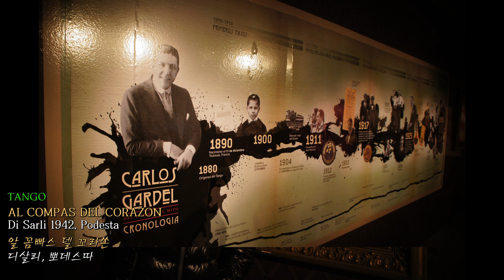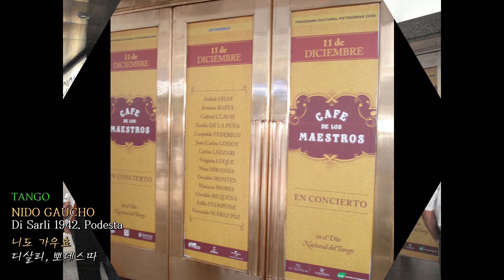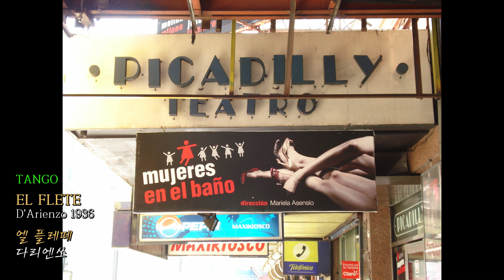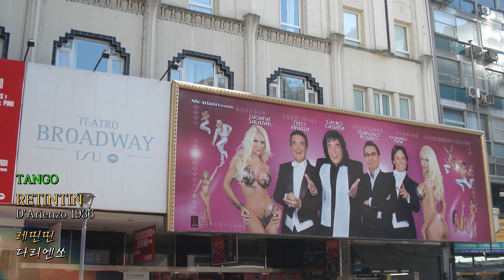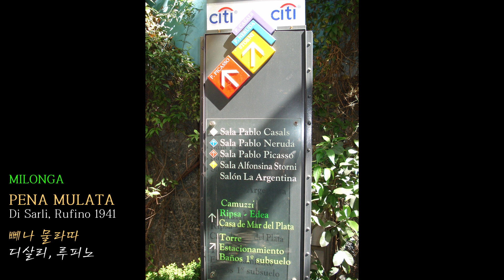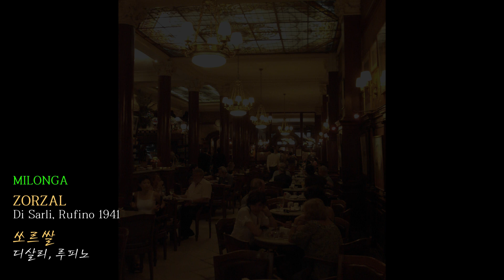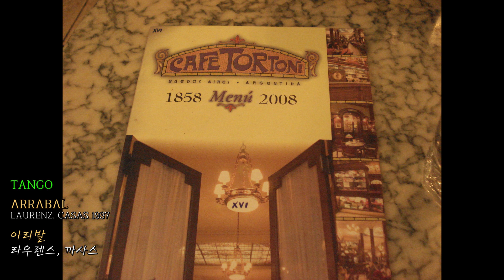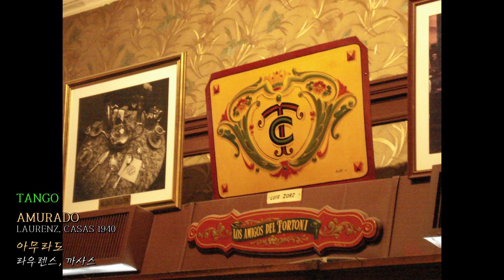홈밀롱가 탱고 음악 Tango Music for home-milonga #2/3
[Tango]
00:00 JUNTO A TU CORAZON / DI SARLI, PODESTA
03:05 SOMBRAS DEL PUERTO
06:09 AL COMPAS DEL CORAZON
09:35 NIDO GAUCHO
13:08 Cortina
13:41 EL FLETE / D'ARIENZO
16:38 EL CENCERRO
19:19 ATANICHE
21:53 RETINTIN
24:18 Cortina
[Milonga]
24:51 PENA MULATA / Di SARLI, RUFINO
27:21 LA MULATEADA
29:42 ZORZAL
32:27 Cortina
[Tango]
33:00 ABANDONO / LAURENZ, FARRELL
35:32 ARRABAL / LAURENZ, CASAS
38:35 VIEJA AMIGA
41:46 AMURADO
44:14 Cortina
44:48 SI YO PUDIERA COMPRENDER / CALO, IRIARTE
47:40 ES EN VANO LLORAR
50:18 LA VI LLEGAR
53:39 MARION
56:25 Cortina
[Vals]
56:58 LUNA DE ARRABAL / CASTILLO
01:00:21 IDILIO TRUNCO
01:02:27 UNITARIA
01:05:25 Cortina

This is very classical Tango music for dance.
and we took these photos between 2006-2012 in Buenos Aires.
가장 전통적이고 클래식한 밀롱가에서 들을 수 있는 딴다 구성으로 춤추기에 가장 좋은 곡들입니다^^
배경사진은 2006년부터 2012년 사이의 부에노스 아이레스의 이모저모를 스케치한 사진입니다.

Cortina
Song : Scandinavianz - Golden Sands